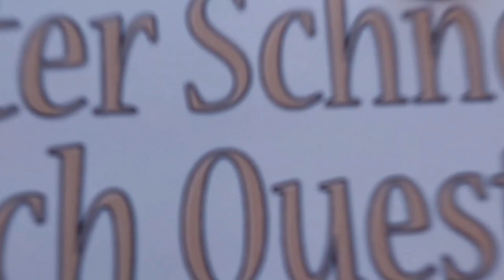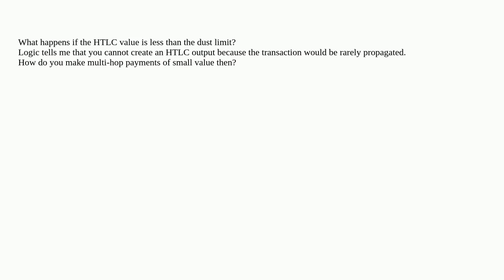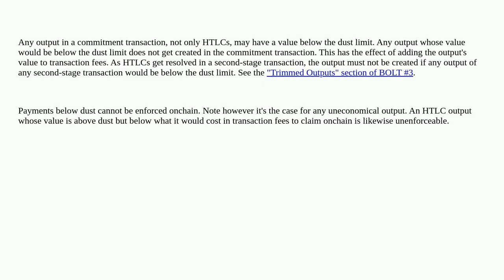Bitcoin: What happens if HTLC value is below dust limit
What happens if HTLC value is below dust limit

A special thanks goes out to the community

  hash-time-locked-contract dust lightning-network